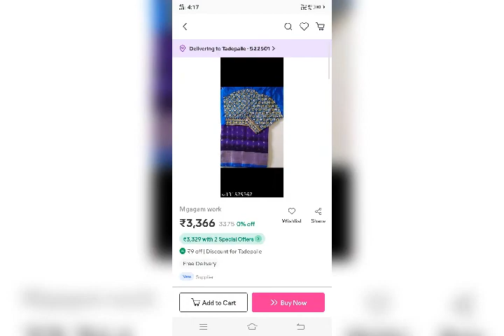maggam work blouse pieces